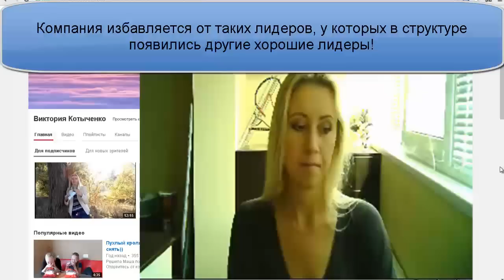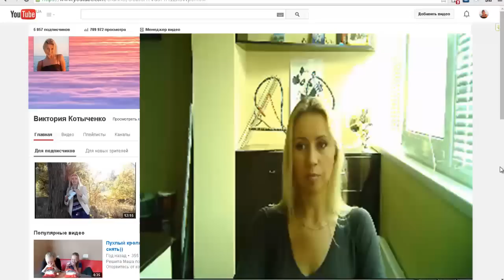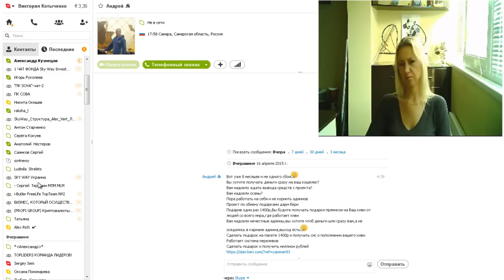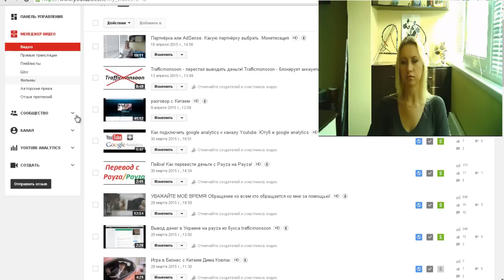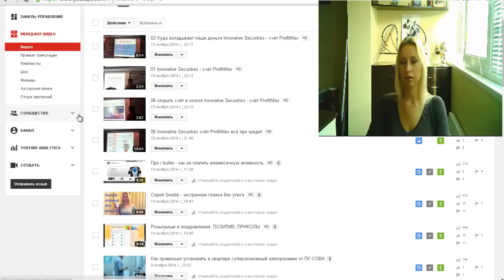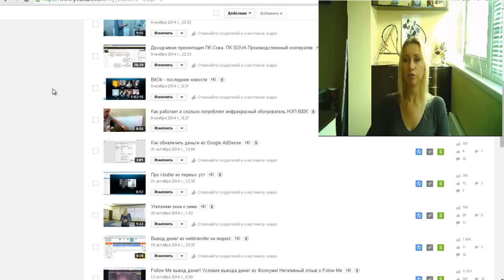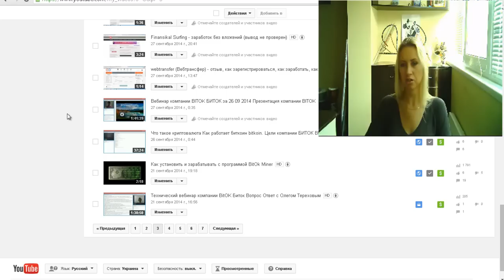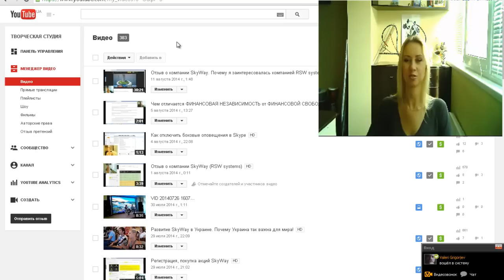Где заработать в Интернете, чтобы не кинули?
P.S.

и Вы планируете развивать его и зарабатывать, то заполните форму по ссылке